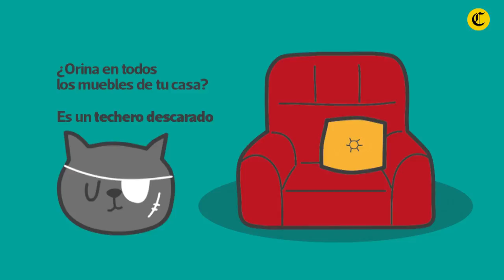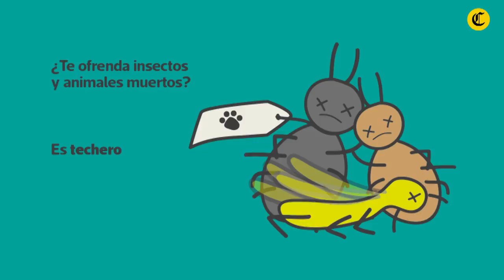Gatos esnob vs. gatos techeros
Tu gato es techero o esnob, dependiendo de sus hábitos y costumbres puedes diferenciar el tipo de gato.